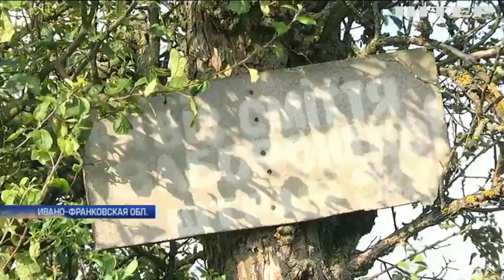Мусор со Львова начали находить на Прикарпатье